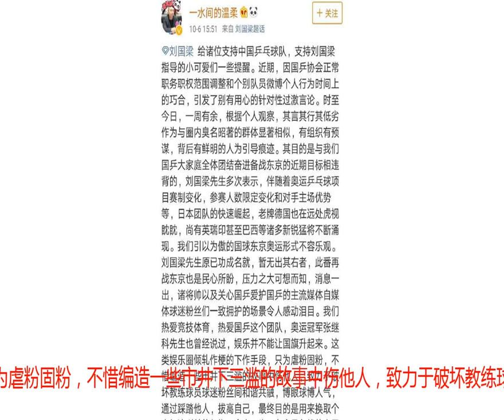张继科取关刘国梁，刘国梁却被骂惨，别有用心的人想破坏国乒团结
转载自百家号作者：体育全网通不得不说刘国梁对于乒乓球队来说真的很重要，在刘国梁回归以后大家对中国乒乓球队的关注显然是再次提升了一个层次，但是也正是因为关注国乒的人变多了，就滋生出了许多的事端，就比如说张继科取关刘国梁一事，有些网友已经解释了张继科以前就有过无缘无故取关队友的经历，这次也应该是没有什么特殊含义的，但却是被许多的网友脑补出了一系列的大戏。前两天是一致骂张继科忘恩负义，但是这几天网友们却是调转枪口对准了刘国梁指导，什么样语言都是骂的出，有些话语真的是不堪入目。但也有比较理智的网友，认为这是有些人想要破坏国乒的团结原文如下：给诸位支持中国乒乓球队，支持刘国梁指导的小可爱们一些提醒。近期，因国乒协会正常职务职权范围调整和个别队员微博个人行为时间上的巧合，引发了别有用心的针对性过激言论。时至今日，一周有余，根据个人观察，其言其行其低劣作为与圈内臭名昭著的群体显著相似，有组织有预谋，背后有鲜明的人为引导痕迹。其目的是与我们国乒大家庭全体团结奋进备战东京的近期目标相违背的，刘国梁先生多次表示，伴随着奥运乒乓球项目赛制变化，参赛人数限定变化和对手主场优势等，日本团队的快速崛起，老牌德国也